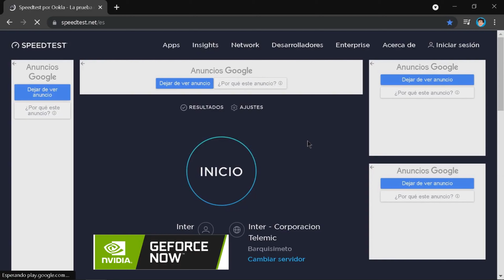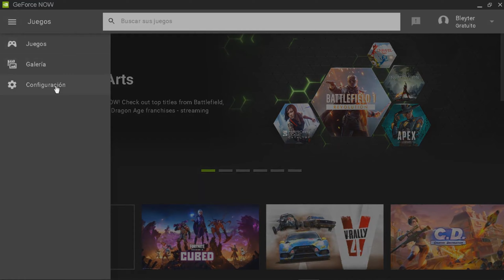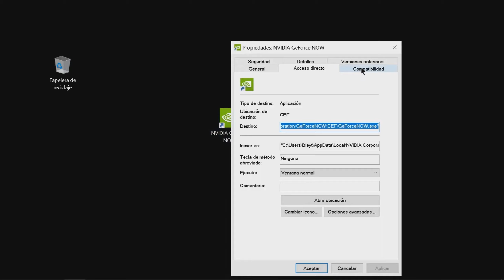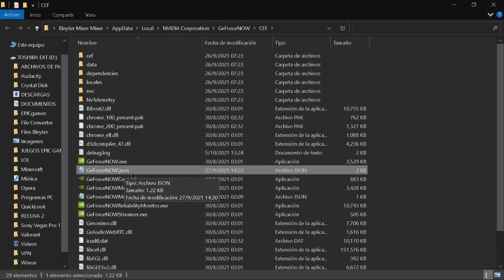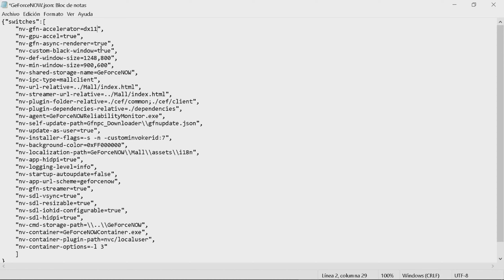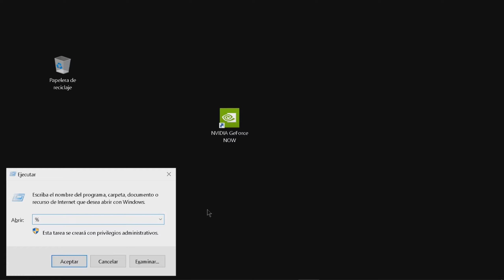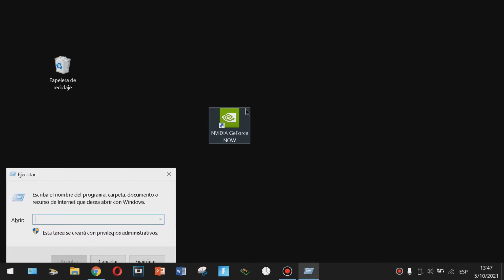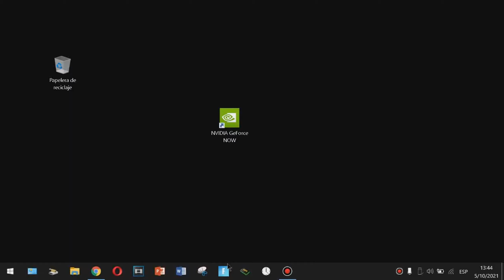La Mejor CONFIGURACION Para GEFORCE NOW PC Actualizada - MENOS LATENCIA y MAS FPS! (2024) - Bleyter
✔Código BLEYTER en la tienda de FORTNITE✔

➡️- - - - - - - - - - - - - - - DESCRIPCIÓN - - - - - - - - - - - - - - - - - - -⬅️

🤝 DONACIONES 🤝

QUIERES CONTRIBUIR A EL CANAL MAS DE LO QUE YA HACES VIENDO LOS VÍDEOS Y ABRIENDO ESTA DESCRIPCIÓN?

💖Si Te Gusto El Video No Olvides Dar Like Y Suscribirte,Activa La Campanita De Notificaciones Para Que No Te Pierdas Ningun Video Nuevo Que Suba, Gracias Y Un Fuerte Abrazo Para Todos Saludos!💖

Geforce Now

✔️ Vídeo creado y subido por Bleyter ✔️